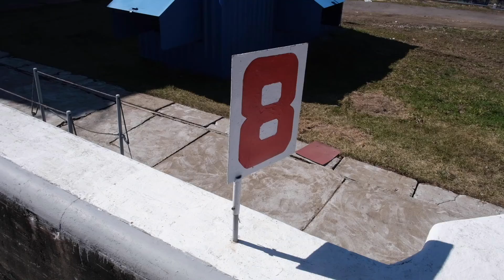ВЫРЫВАЕМСЯ из ЛЕДОВОГО ПЛЕНА!!! Питер Москва на катере Galeon 280 FLY. ч#2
Не врезаться в ЛЬДИНУ, не застрять во ЛЬДАХ - вот основные мысли, которые пробегали в наших с Таней головах вторую часть путешествия по Онежскому озеру. А пока мы проснулись на реке Свирь. Ясное утро, отличная солнечная погода. Впереди два шлюза и прекрасные по своей красоте берега. В этой серии было наше первое шлюзование на яхте Galeon 280 Fly. Было немного волнительно, как поведет себя Galeon в камере шлюза, будет его болтать и крутить? Была ночевка на базе " Якорная" и удивительные по четкости изготовления фигуры из дерева. Онежское озеро. На этот раз все прошло без дикой болтанки. Шли и кайфовали. Петрозаводск- суров! )) Приятный город. Ходили смотрели на жителей. Люблю приезжая в новые города смотреть на людей - люди, самые большие достопримечательности.Они другие, не как в Москве. Более размеренные и спокойные что ли. Попробовали прорватся на Кижи, но погода и Онежское озеро решили по-другому... Пройдем ли мы в Вытегру и как, смотрите в следующей серии.

Оглавление
00:00 Болтаю о дне прошедшем и планах
05:25 Погнали по Свири
07:27 Первое шлюзование на Galeon
11:37 Гоним дальше
14:06 База Якорная
19:05 Вышли в Онежское озеро
20:46 Петрозаводск
22:54 Пробуем пройти на Кижи
24:03 Кругом льды
27:29 База якорная. Итоги дня